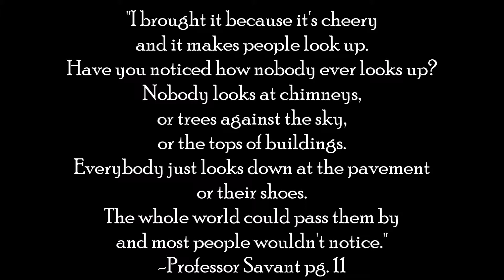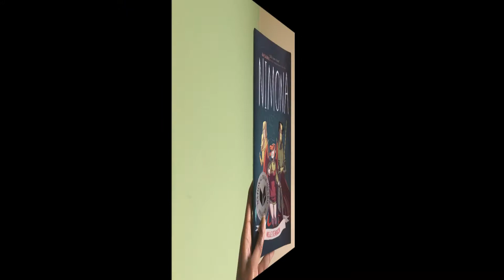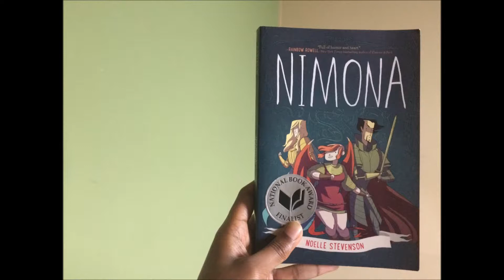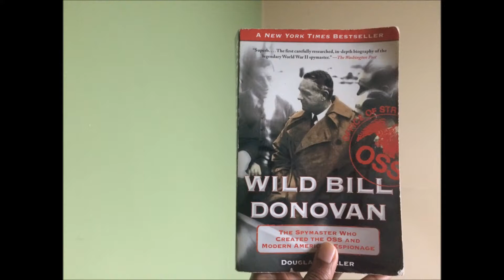Welcome to Good and Evil 101 || BookTube-A-Thon 2017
Welcome to Good and Evil 101 with your professor, Professor Savant from The Last of the Really Great Whangdoodles.

For this year's BookTube-A-Thon, I decided to challenge myself and combine some of the video challenges from the past week into one awesome video. I took the creativity a step further by making it primarily audio, so it feels like you're listening to an audiobook.

I post semi-regularly, so you'll definitely find me somewhere.